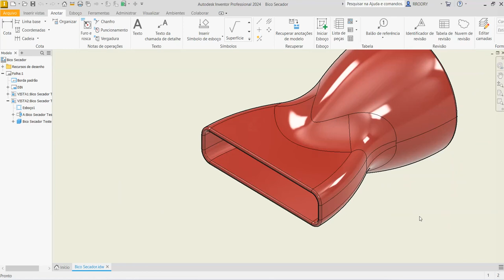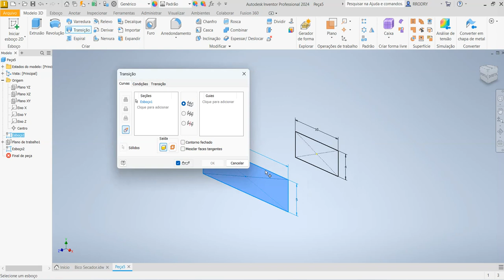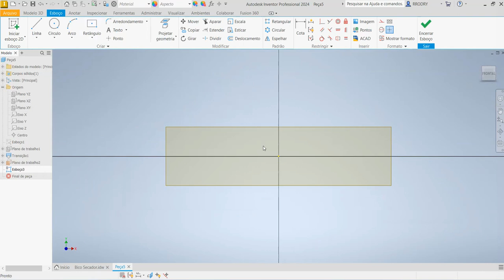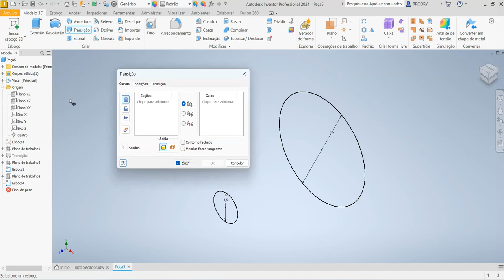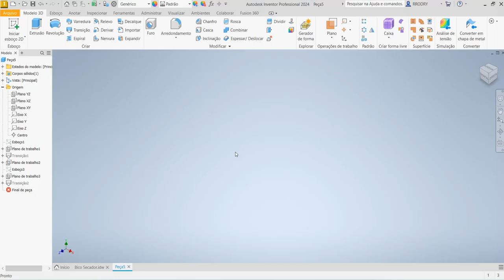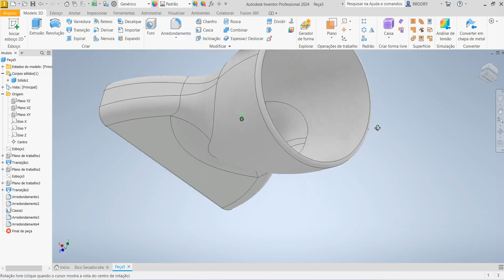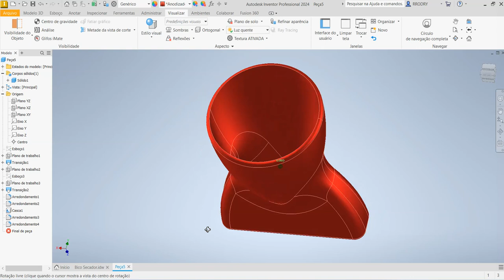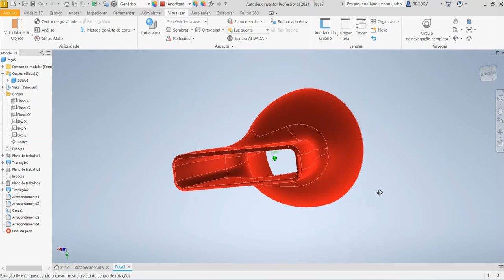Aula 572 - Modelamento do Bico para Secador de Cabelo no Inventor 2024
Hair Dryer Nozzle in Autodesk Inventor!
¡Boquilla para secador de pelo en Autodesk Inventor!
Buse de sèche-cheveux dans Autodesk Inventor !
Ugello per asciugacapelli in Autodesk Inventor!
Haartrocknerdüse in Autodesk Inventor!
Comandos utilizados: Esboço 2D, Transição (Loft), Plano com Deslocamento, Arredondamento (Fillet) ,e Casca ( Shell).
AULAS PARTICULARES
PROJETOS MECÂNICOS
USINAGEM (CNC)
CORTE A LASER
DOBRA CNC
DOBRADEIRA DE TUBO CNC
CALDEIRARIA